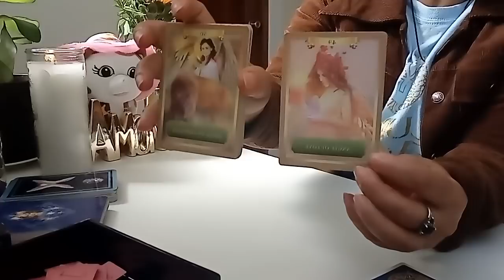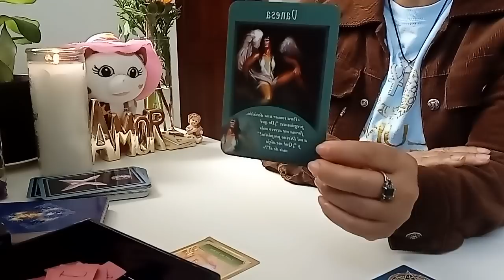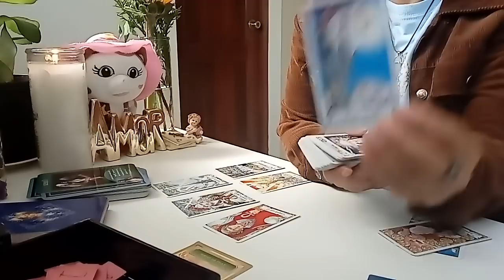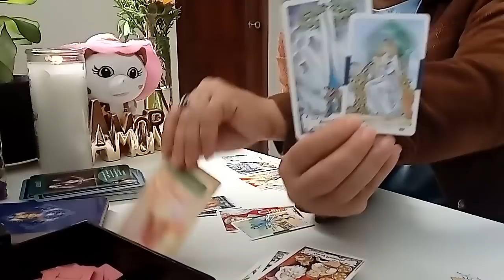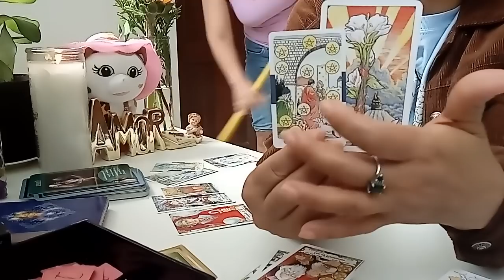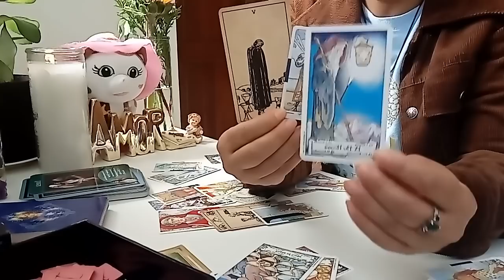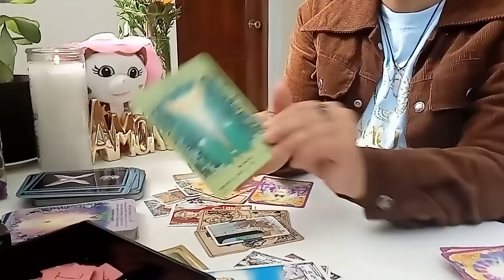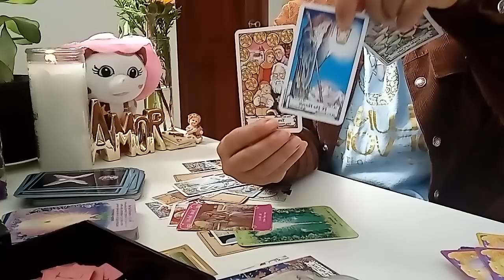GÉMINIS AMOR DEL 17 AL 23 DE ENERO 2022: DISPUESTO A DEJARLO TODO POR TI ❤️🏇.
👉 ESTÉ VÍDEO ES PARA MAYORES DE 18 AÑOS.

👉 PARA UNA TIRADA PRIVADA ME PUEDES CONTACTAR AL:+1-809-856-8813 O POR TELEGRAM.